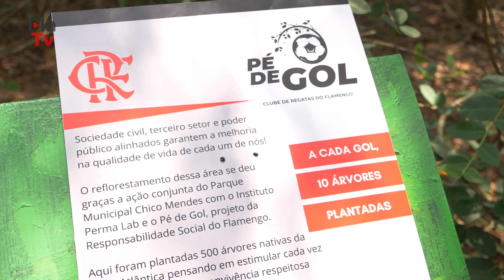Nação Solidária - Pé de Gol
Para cada gol do futebol feminino e masculino do Mengão, no Campeonato Brasileiro, dez pés de árvores são plantados. Conheça no Nação Solidária o Projeto Pé de Gol! Assista à reportagem!